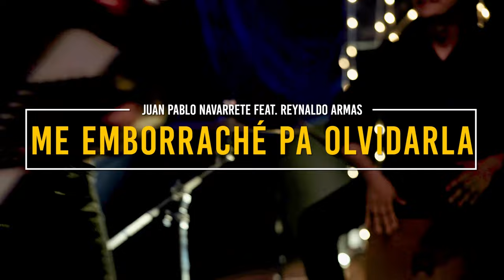Juan Pablo Navarrete Ft. Reynaldo Armas - Me Emborraché Pa Olvidarla | Video Oficial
Me Emborraché Pa Olvidarla - Juan Pablo Navarrete Ft. Reynaldo Armas

💥 Escucha lo mejor de la música popular, rancheras y regional mexicana en estas playlists